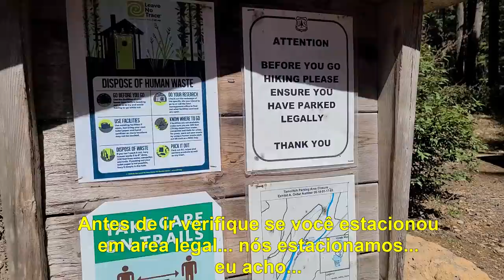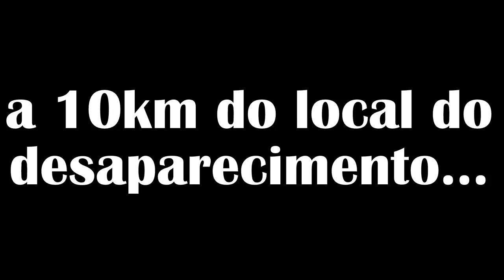VLOG #415 - Blue Pool paraíso em Oregon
Vamos subir a trilha pra chegar na Blue Pool, uma piscina natural de aguas azuis no coração de Oregon.

Meu outro canal sobre modelismo e brinquedos
No Age For Toys

Equipamentos usados nas filmagens dos videos, varia em cada video:

GoPRO Hero 8 Black com Media Pod
Edição em PC com DaVinci Resolve 16